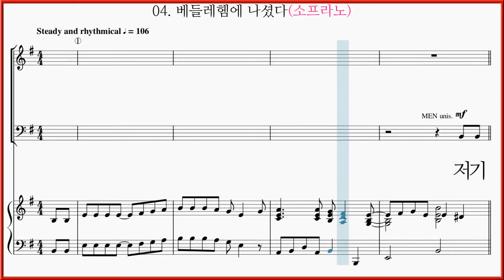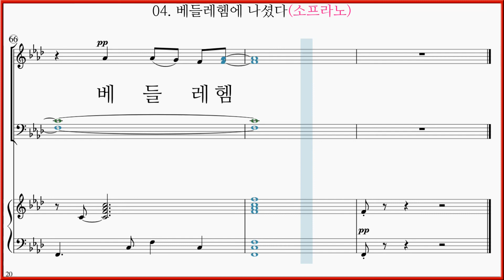[소프라노] 04 베들레헴에 나셨다(Joe E. Parks) / 소프라노 파트 악보동영상(Soprano) Christmas Cantata "The First Noel"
BORN IN BETHLEHEM
AGP 뮤직 크리스마스 칸타타 첫번째 노엘 수록곡 "04 베들레헴에 나셨다(Joe E. Parks)" 파트연습 링크 입니다.

크리스마스 칸타타 첫번째 노엘 수록곡 "04 베들레헴에 나셨다(Joe E. Parks)" 재생목록 링크 입니다.